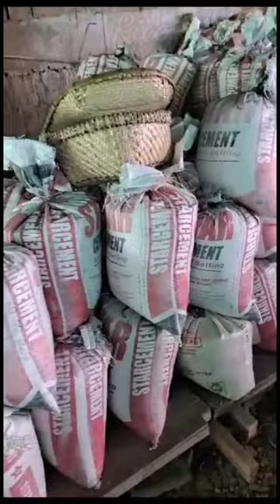Kezoma Baptist Church Sales Day 2023